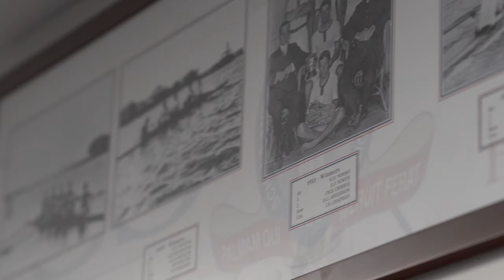2021 TSS OPEN FIRST VIII - TRADITION III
Song: Highway to Hell - AC/DC
Crew:
1 - Jock Mccormack
2 - Dougal Jones
3 - Hunter Dalzell
4 - Mitch Nelson
5 - Levi Bradnam
6 - George Collins
7 - Harry Ward
8 - Ollie Watson
Cox - Lockie Mctaggart
I love this school.